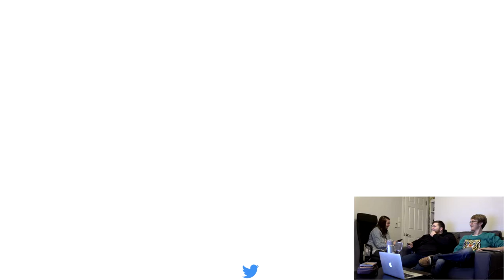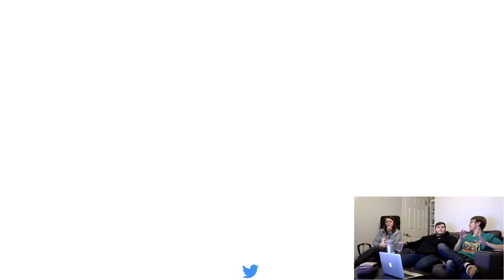Hangouts - Pokemon Let's Go Pikachu!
Pika Pika! We talk Half Life 3 possibilities, nostalgic memories over the early Pokemon craze, and best Christmas surprises in this episode of Hangouts!